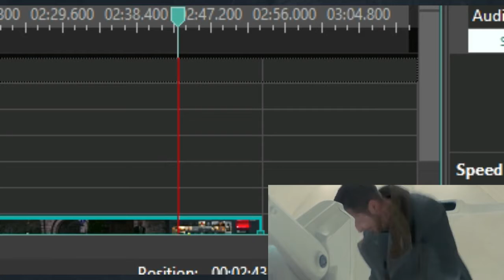Agent 47 Assassinates Benito Mussolini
Today we will be assassinating a major political figure for $10,000